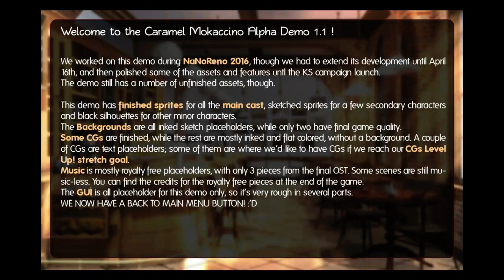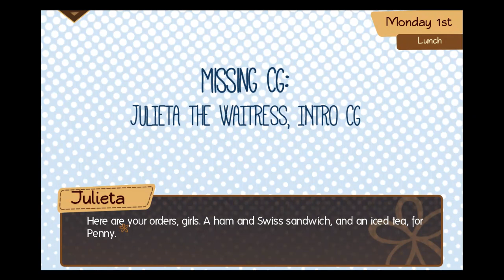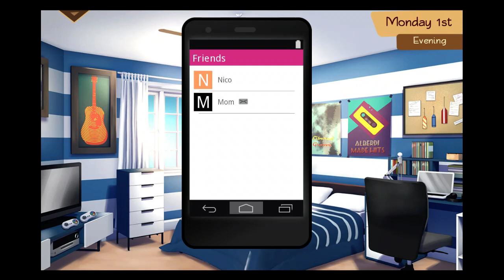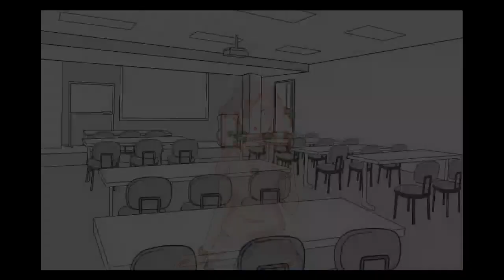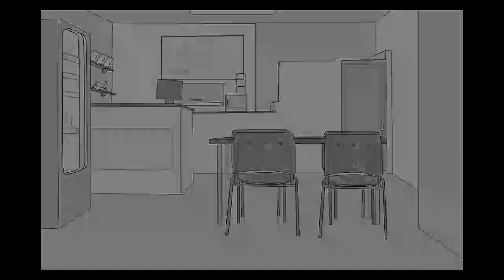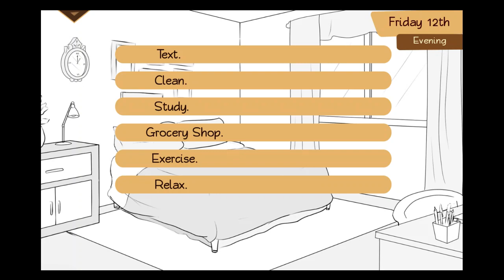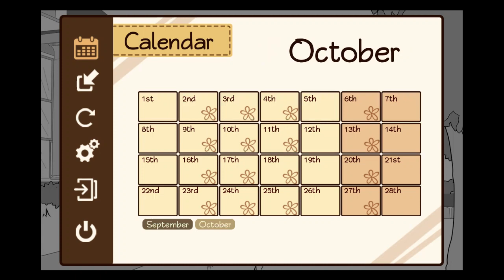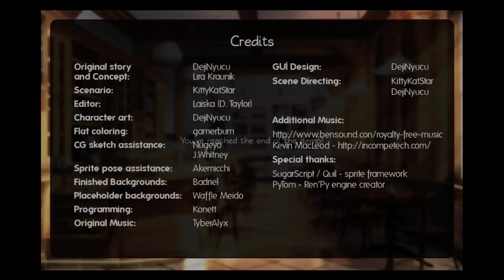Caramel Mokaccino Demo